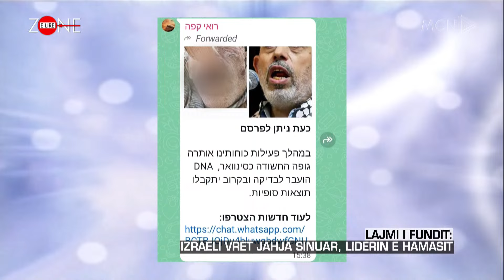Izraeli vret Jahja Sinuar, liderin e Hamasit - Zone e Lire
ZonëeLirë është një emision me karakter gjeneralist, i cili mbështetet mbi aktualitete të ndryshme, politike, sociale dhe kulturore, lokale dhe ndërkombëtare nën drejtimin e Arian Canit dhe me transmetim në MCN TV.